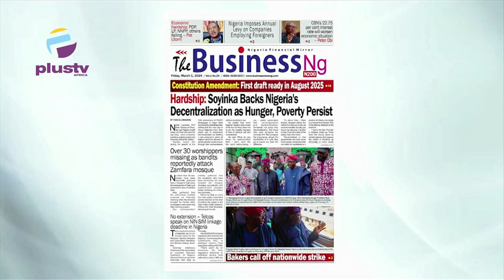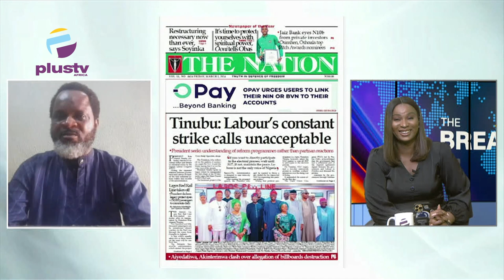Economic Hardship: PDP, LP NNPP, Others Failing - Pat Utomi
Jide Johnson (Chief Lecturer, Nigerian Institute Of Journalism; Lagos State)